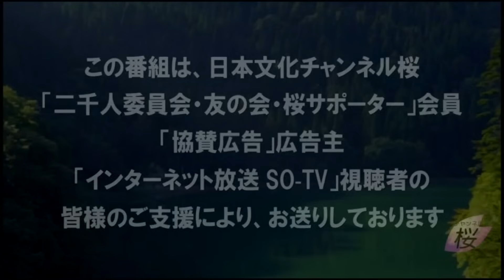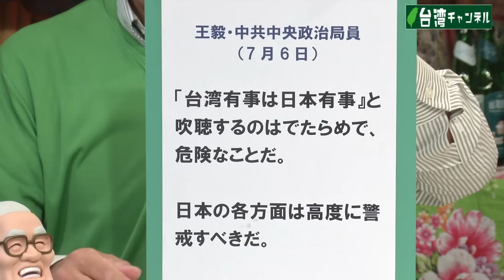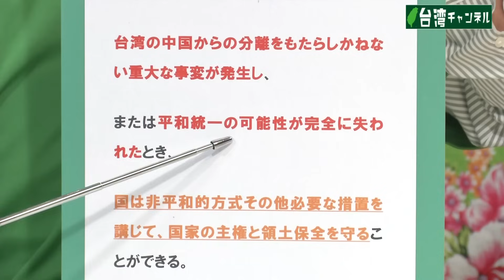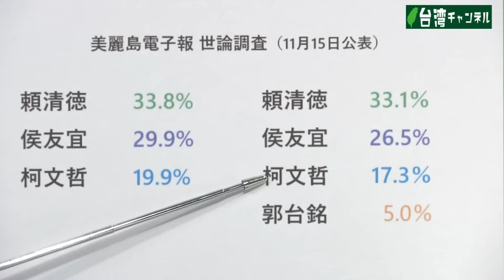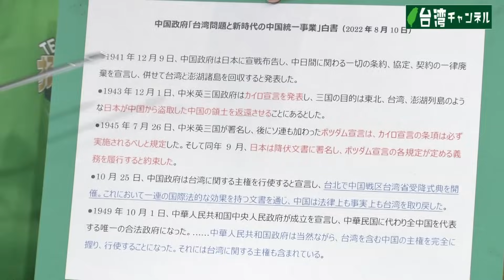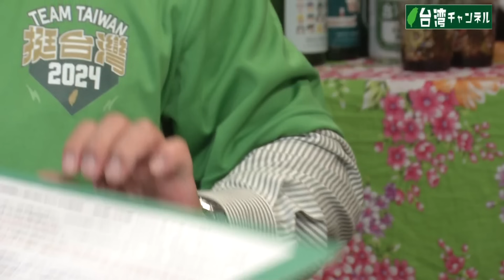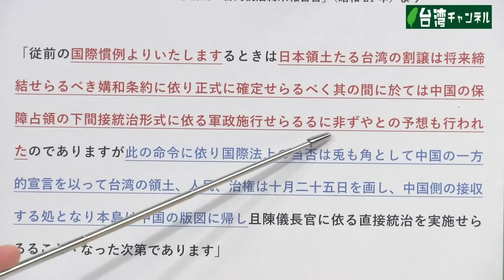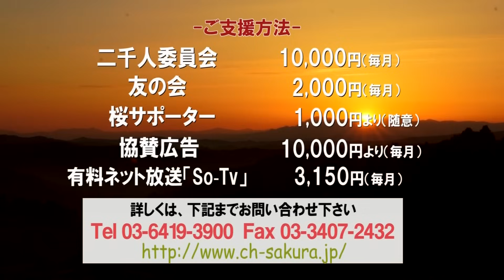【台湾CH Vol.497】総統選に中国介入？ 親中勢力が候補一本化へ / 国際法の観点で暴く「台湾は中国の一部」なる虚構 / 米中首脳会談でも注目は習近平「台湾侵攻」の時期[R5/11/18]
【追記】11月16日に収録したこの番組は、総統選挙の野党統一候補が同月18日に発表されるとお伝えしていますが、その日に発表は中止されました。

台湾チャンネル第497回は、①台湾を中国領土と記載する教科書の訂正を求める署名活動。②米中首脳会談でも注目点！習近平はいつ台湾を侵攻するか。③来年一月の総統選挙に向け、親中野党が候補一本化で合意。中国の介入は？④中国が世界に押し付ける「一つの中国」原則。その「台湾は中国の一部」とする虚構を国際法の観点から検証！

【日台交流頻道】第497集，從國際法看的一中原則之虛構 / 「藍白合」有中國介入？

キャスター：永山英樹
ゲスト：王紹英（在日台湾同郷会前会長）

※台湾を中国領土とする小中高校教科書の訂正請願署名 署名用紙→